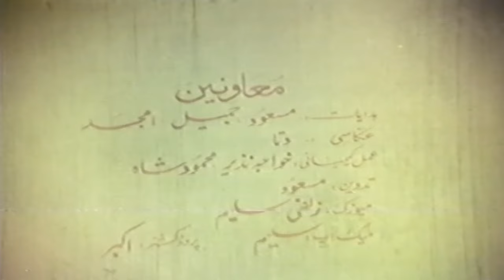SAR-E-AAM (1975) SUDHIR, ALIYA, IQBAL HASSAN, AFZAAL AHMAD, NAZLI - OFFICIAL PAKISTANI MOVIE